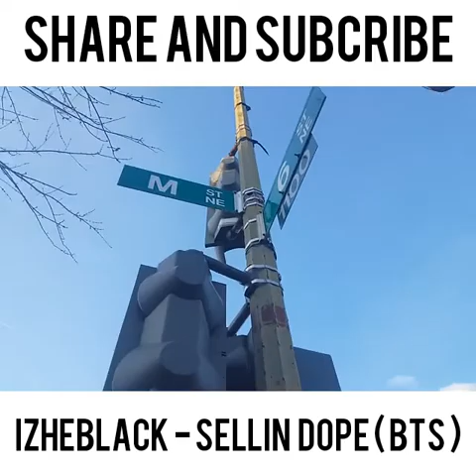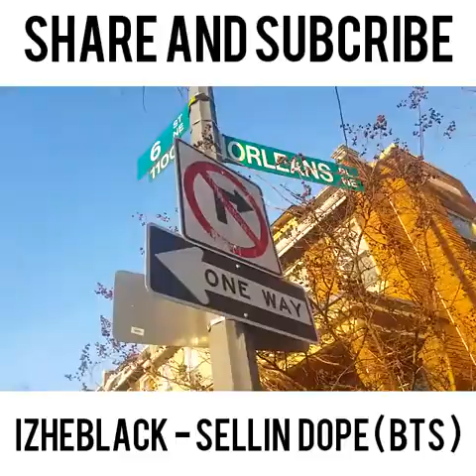IZHEBLACK - UNOFFICIAL BTS FOR SELLIN DOPE + LAST TOUR AROUND BIG BAD OLREANS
THIS IS REALLY A PART 6 BUT FUQ IT. ITS GOING BE PART 4. SHOUTOUT TO BIG BAD ORLEANS 4TH N L HG8 5TH N M . THE WHOLE FLORIDA AVE SIDE.